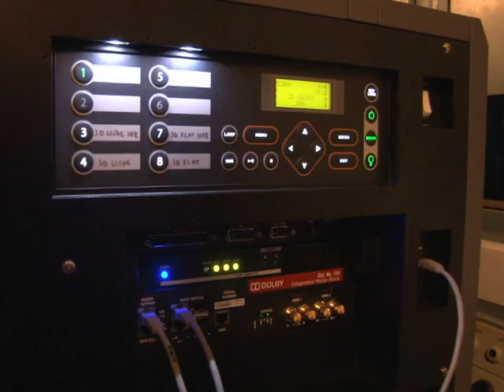Цифровое оборудование в Молодости